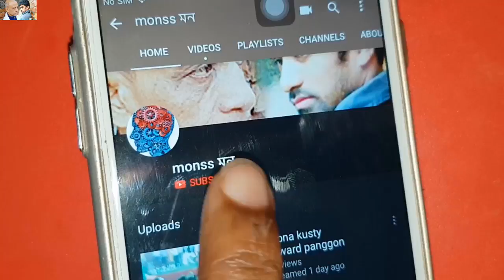তোতলামি দূর করার উপায় || কিছু যোগ মুদ্রার মাধ্যমে তোতলামি দূর করুন